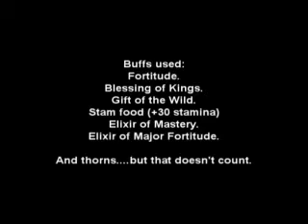28k Tank HP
Playing around with some trinkets and BOOM, 28k